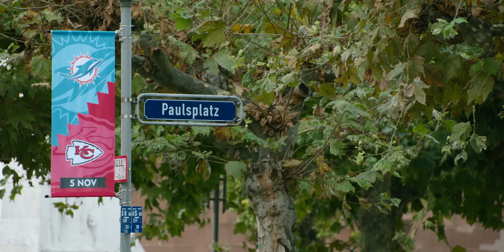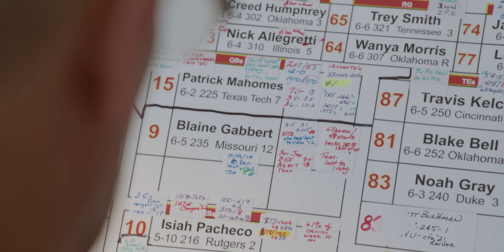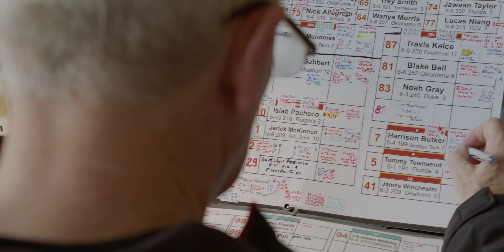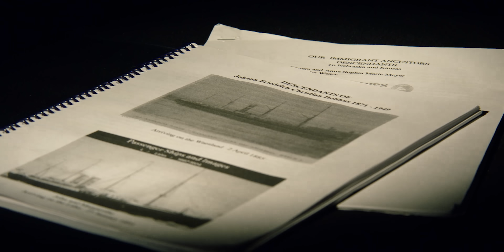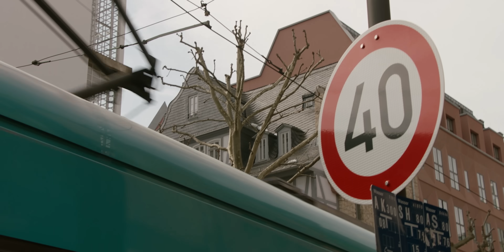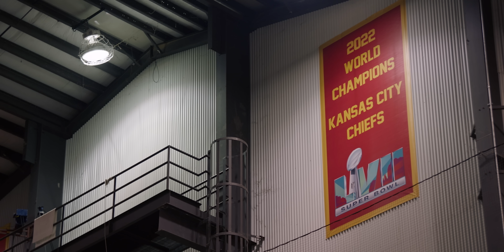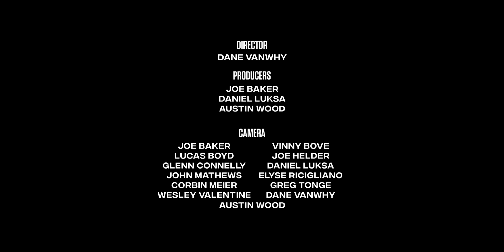The Franchise Ep. 7: The World’s Team | Inside Look at Game in Frankfurt | Kansas City Chiefs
In this episode of The Franchise Presented by GEHA, the Chiefs rebound from a tough road loss in Denver. Wide receiver Rashee Rice packs his bags for a trip to Europe. Enjoying his rookie season to this point, Rice reflects on learning the Andy Reid’s offense and playing with Patrick Mahomes. Members of the Chiefs organization discuss planning and executing the team’s trip to Frankfurt, from managing equipment to the players’ sleep habits. After a red-eye flight, the Chiefs take the practice field in Germany. Met by a large audience of worldwide media, Travis Kelce and his teammates discuss how excited they are to play in this game. And after much fanfare, Kansas City meets Miami at Deutsche Bank Stadium in the first ever NFL game played in Frankfurt. After a week unlike any other this season, the Chiefs take down the Dolphins after a massive defensive effort, including a forced fumble by Trent McDuffie that was returned for a touchdown by Bryan Cook.